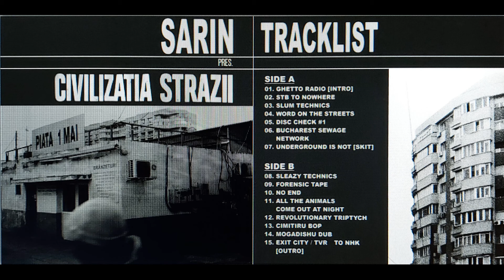Sarin - 10. No End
Civilizația Străzii, independently released in 2021, is the second beat tape under the Sarin pseudonym, paying homage to the old school sound, disregarding the amorphous clean-cut, pre-packed sample sound of present hip hop while also romanticizing the slums of 90’s Bucharest.
Should be released on home-dubbed cassette in a bar near you.

Tracklist:
SIDE A:
01. Ghetto Radio [Intro]
02. STB to Nowhere
03. Slum Technics
04. Word on the Streets
05. Disc Check #1
06. Bucharest Sewage Network
07. Underground Is Not [Skit]
SIDE B:
08. Disc Check #2
09. Forensic Tape
10. No End
11. All the Animals Come Out at Night
12. Revolutionary Triptych
13. Cimitiru Bop
14. Mogadishu Dub
15. Exit City / TVR to NHK [Outro]